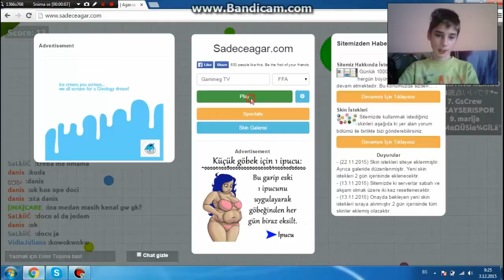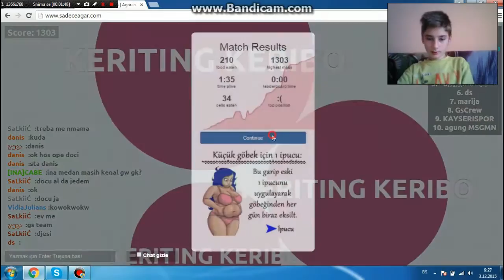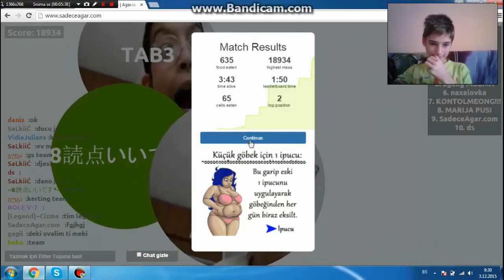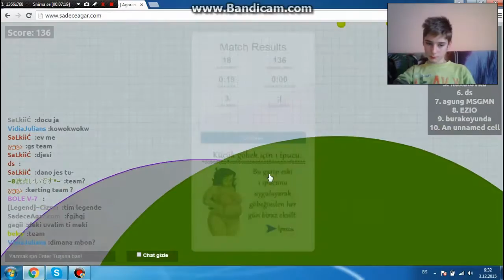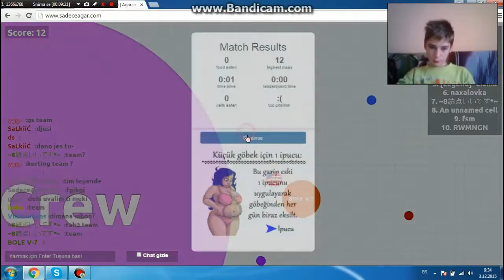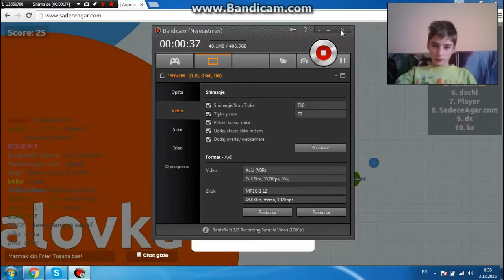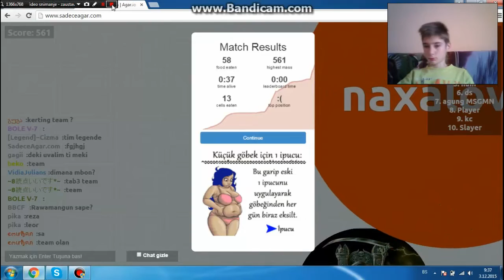Agar.io #16 !! [Srpski Gameplay] ☆ Gaming TV ☆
NIJE HG LIKE AKO VAM SE SVIDJA!